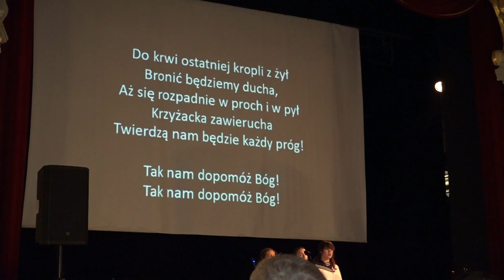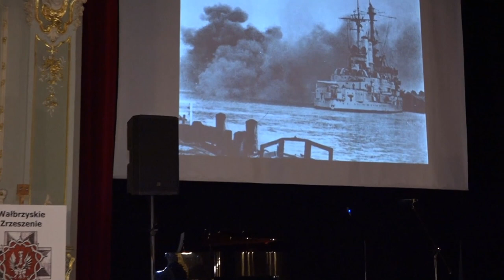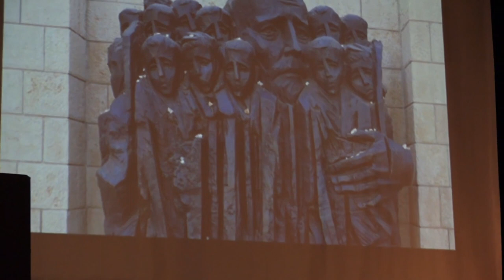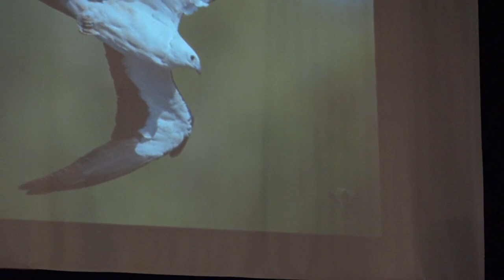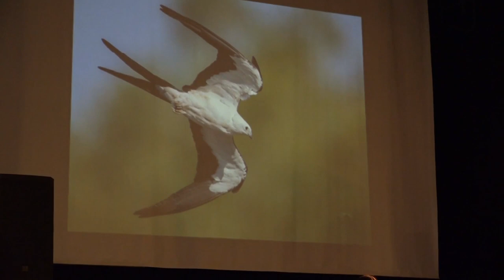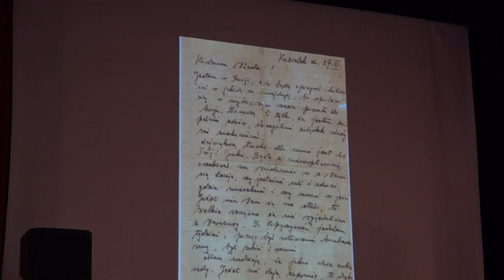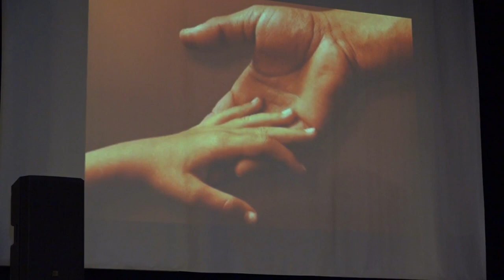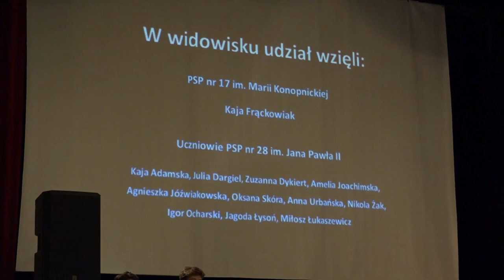"MALI BOHATEROWIE Nasze serduszka, Tobie Polsko"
Szczawno Zdrój, Teatr Zdrojowy, 02marca 2020